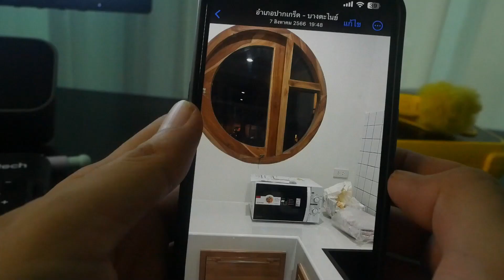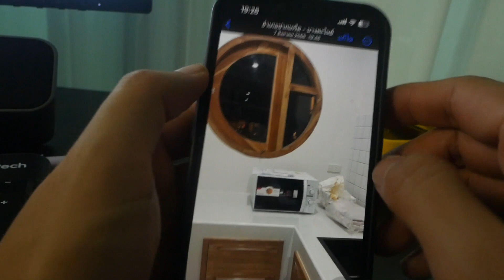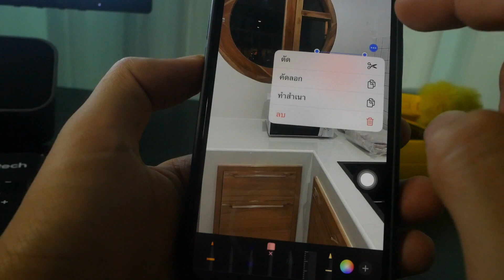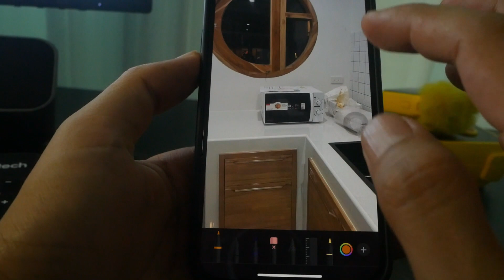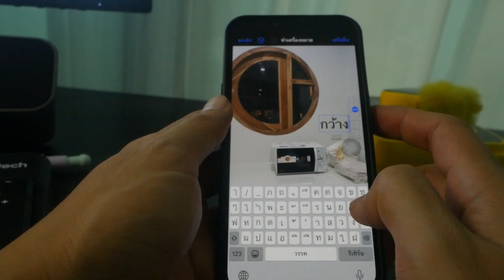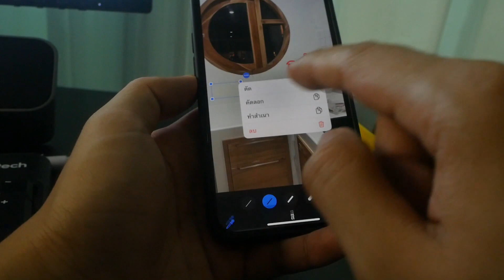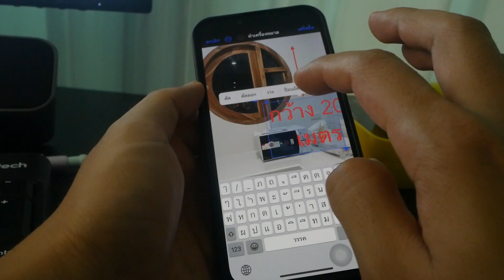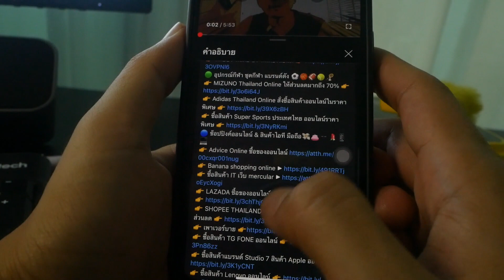แต่งรูป ด้วย iPhone เพียวๆ สอนใช้ตัวชี้ เพิ่มลายเซ็น แบบง่ายๆ ทำตามเอาเลย